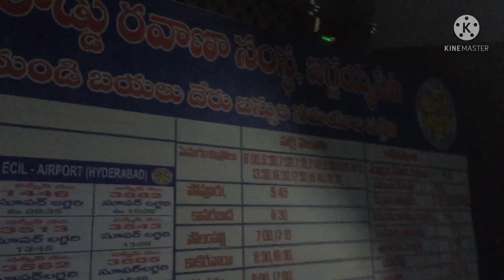Jaggayyapeta night view bus station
Jaggayyapeta is located near to NH 65, which connects Pune and Machilipatnam. The Andhra Pradesh State Road Transport Corporation operates buses from Jaggayyapeta bus station which also has a bus depot.[11][12] The town has a total road length of 109.00 km (67.73 mi).[13]

Jaggayyapeta, also spelled “Jaggiahpet”, is a census town in Krishna district of the Indian state of Andhra Pradesh, located just southwest of the border with Telangana. It is also the mandal headquarters of Jaggayyapeta mandal of Vijayawada revenue division.[4][5] The town is located on the banks of the Paleru River which is a tributary of the Krishna River.